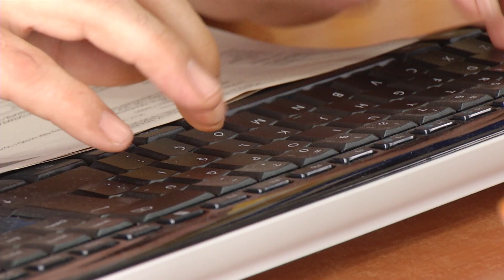"Yetişmiş eleman problemi had safhada." - Serbest Muhasebeci Mali Müşavir Şakir Cura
Sektörün yıldızları programı olarak siz değerli izleyicilerimize alanındaki öncü ve lider firmalarla buluşturmaya devam ediyoruz  Bu bölümümüzde finans Sektöründe faaliyet gösteren serbest muhasebeci mali müşavir Şakir Cura'nın konuğu oluyoruz. Şakir Cura ile yaptığımız röportajda mali müşavirlik ve  yaptıkları işler hakkında bizleri bilgilendirdi.